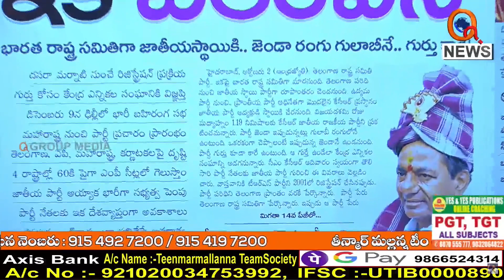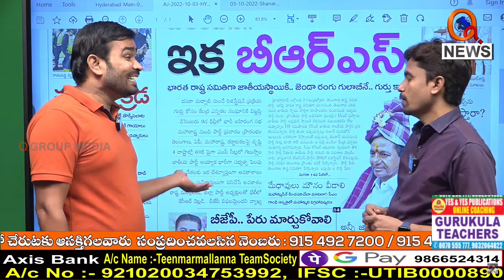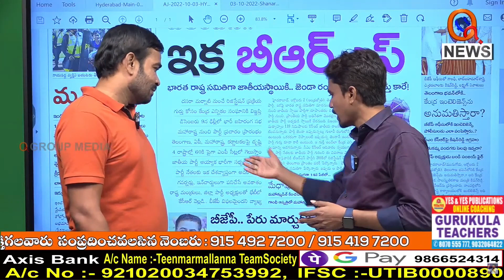కేసీఆర్ పార్టీ పెట్టకముందే పోస్టులు..! I Shanarthi Telangana e-paper